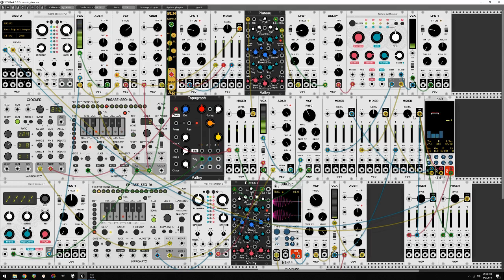VCV Rack \\ Under Stars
cool summer nights, shared with another